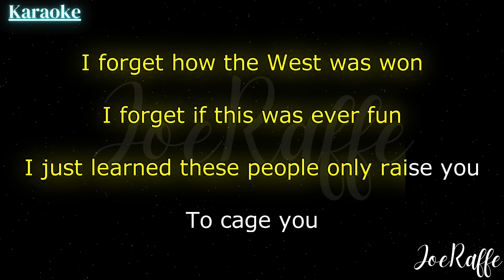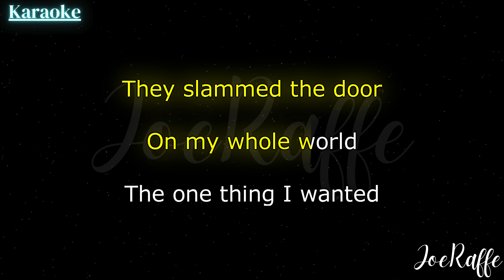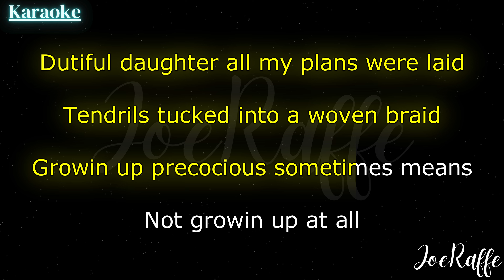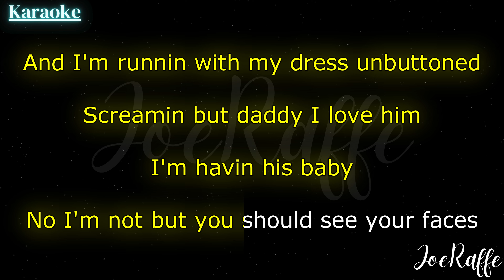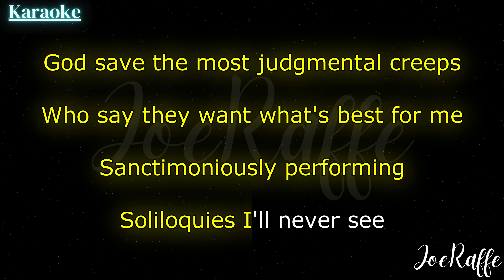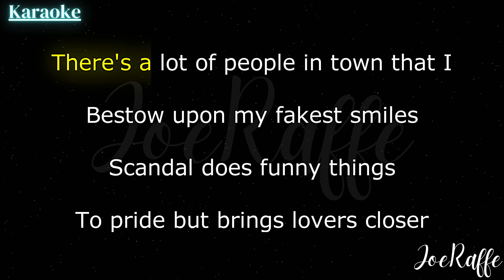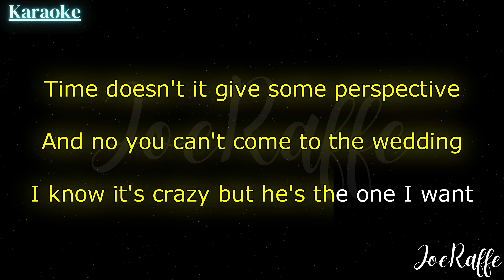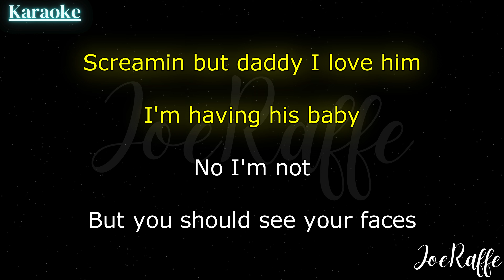Taylor Swift - But Daddy I Love Him (Karaoke)